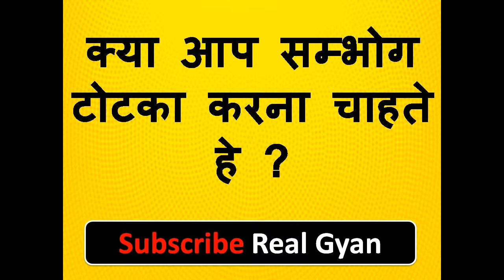इतना सम्भोग करेगी की आप पछताओगे यह खिलाकर - छोड़ेगी नी आपको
नमश्कार